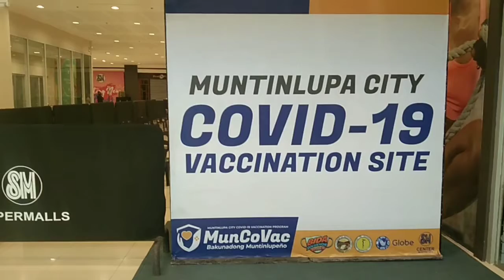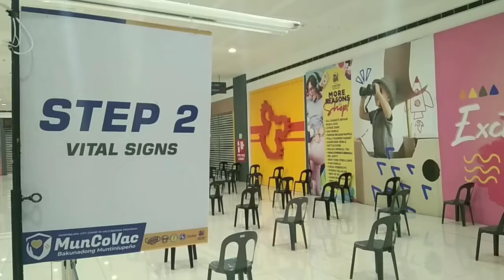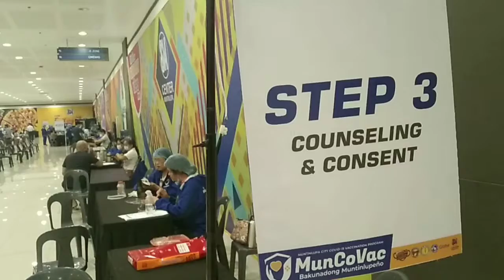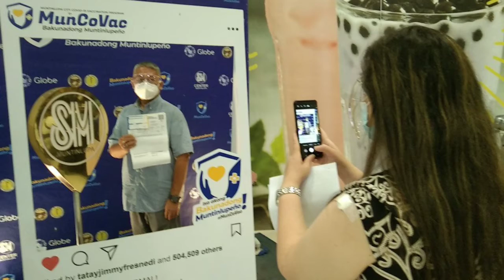PROSESO BAGO BAKUNAHAN